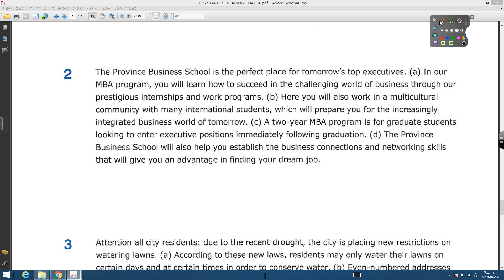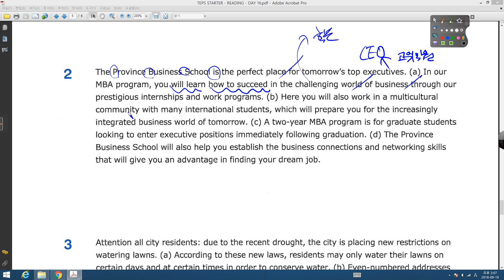TEPS STARTER DAY 15 PRACTICE 02